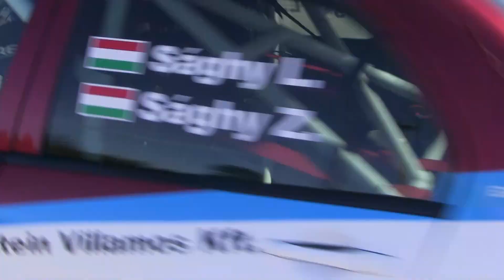Sághy László-Mitsubishi E9 / Lepold "20" Rallye Show 2019.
Sàghy László kisfilmje,a 2019-es Lepold20 Rallye Show-ról. /TheLepoldMedia-2019.